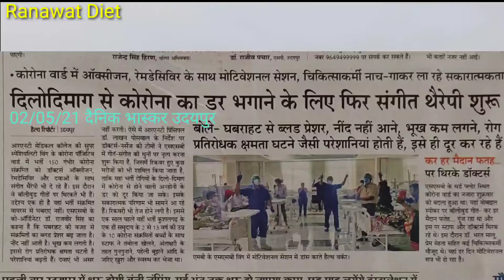कोरोना को हराने के लिए वैकल्पिक चिकित्सा उपचार बहुत लाभप्रद साबित हो रहा है ।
कैसे, कोरोना को हराने के लिए वैकल्पिक चिकित्सा उपचार बहुत लाभप्रद साबित हो रहा है ।
जब व्यक्ति आधुनिक चिकित्सा की दवाईयां खा कर ठीक नही होता तो निराशा हाथ लगती है । इसके बाद निराशा और तनाव बढ़ जाता है, चिंताएं घेर लेती है, तो फिर वैकल्पिक चिकित्सा उपचार के बारे में विचार आता तब ये वैकल्पिक चिकित्सा बहुत लाभप्रद साबित होता है और व्यक्ति में सकारात्मक ऊर्जा बढ़ जाती और रोगी अपने आपको खुश महसूस करता ऊर्जावान हो जाता है।